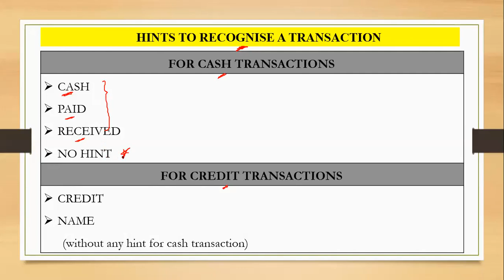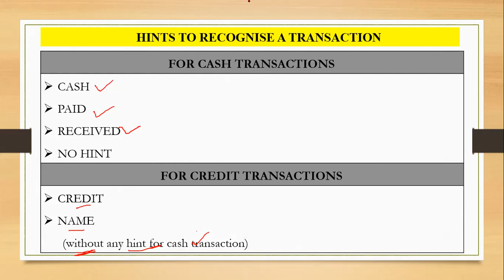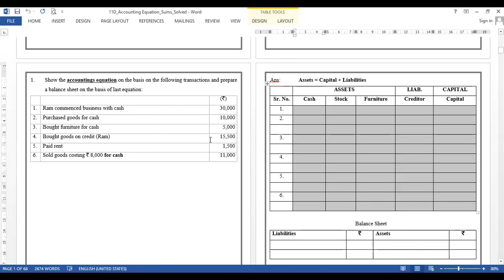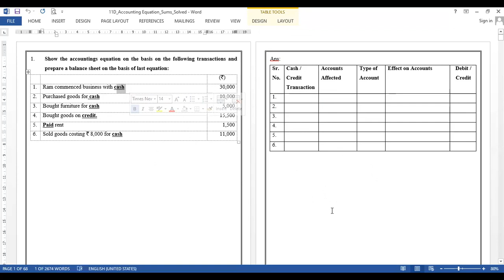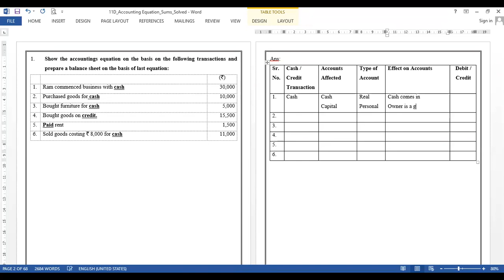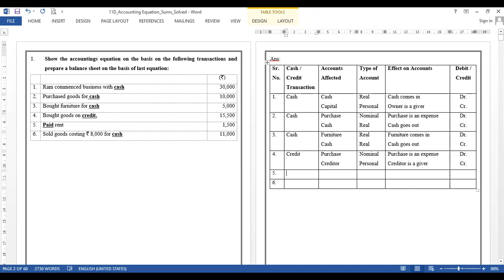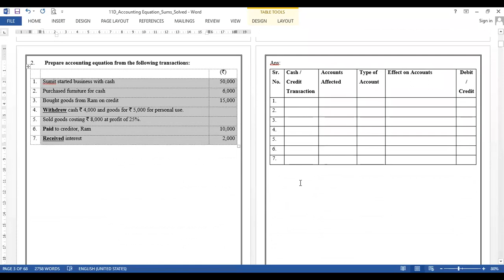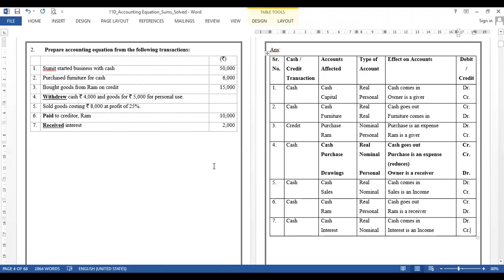ACCOUNTING EQUATION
CHAPTER: ACCOUNTING EQUATION # 4
THIS VIDEO WILL HELP YOU TO UNDERSTAND HOW TO IDENTIFY THE CASH & CREDIT TRANSACTIONS. PLEASE CHECK THE PLAYLIST OF THE CHAPTER FOR REMAINING VIDEOS.